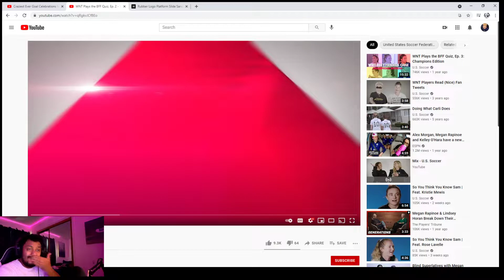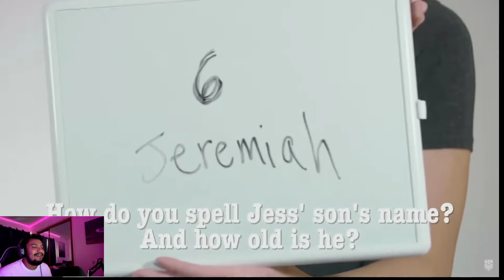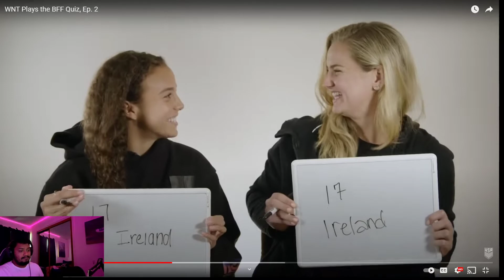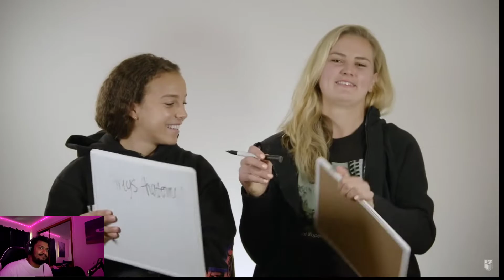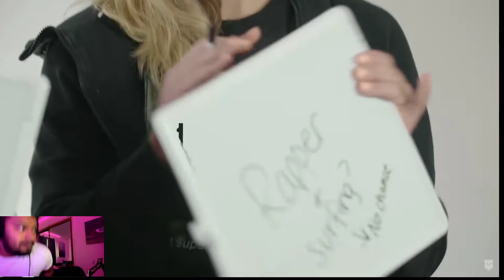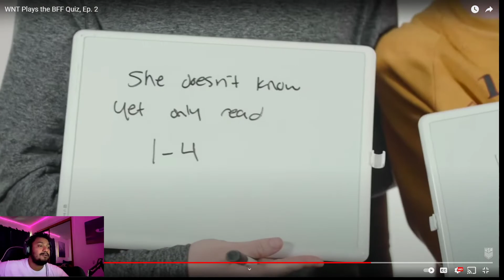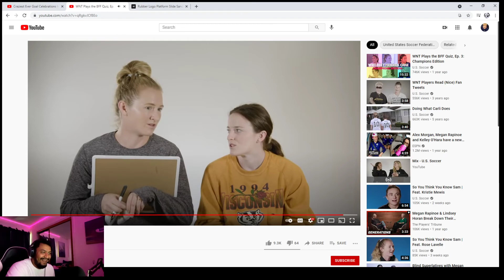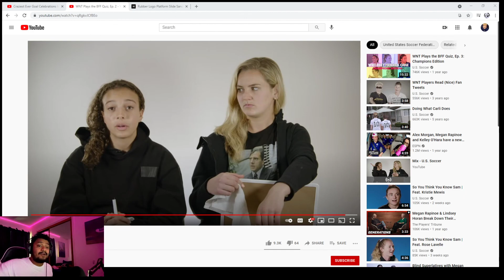(Taz Mico Reacts To Women's Football) WNT Plays the BFF Quiz, Ep. 2 🤣💯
LIKE & SUBSCIRBE!
Thank You to everyone who's still been watching my video even if I wasn't posting!

Apex Legends, GTA5, and Call of Duty.

and @mr.brazy hoe on snapchat